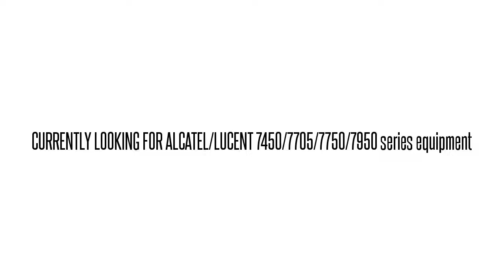3AL34274AA SNHERFCEAA 1641SM S-1.1 AGGREGATE DIN